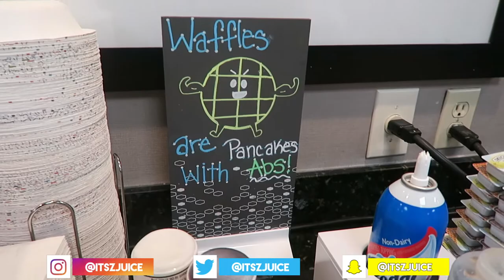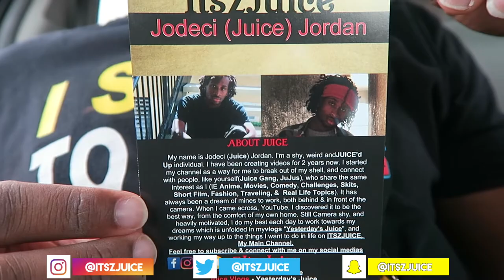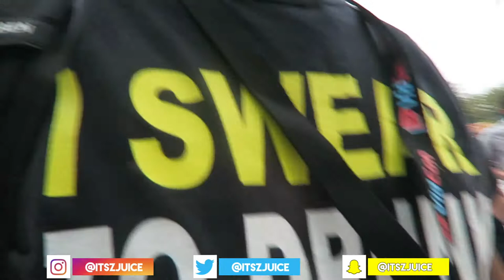Yesterday's Juice| MY Life is S**tsz, VidCon Day 2|ItszJuice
TODAY I Learned so much , and seen so many people, I Fanned OUT

JUICE RECENT DAILY VLOGS YOU'LL ADORE ⇣
COMING SOON...
JUICE TECH STUFF
Canon T6i
iMovie
JUICE BEHIND THE SCENES FOOTAGE
Coming Soon.
JUICE TRAVEL VLOGS ⇣
Coming Soon...

JUICE OTHER VLOGS YOU'LL LOVE ⇣
Coming soon...

JUICE PREVIOUS VLOGS WORTH WATCHING ⇣
Coming Soon
coming soon.